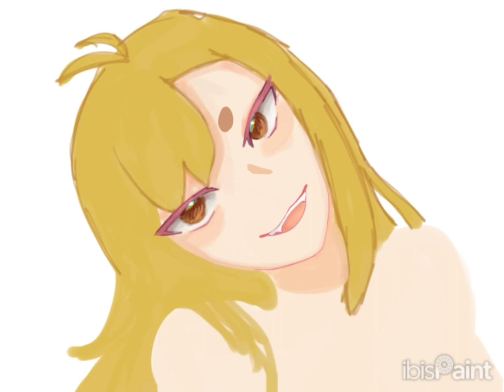milkandfanartcontest1st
I live drawing this!! I hope you like it!! :3